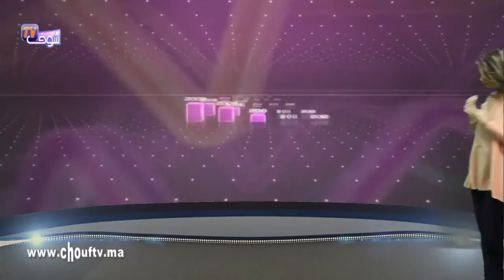النشرة الاقتصادية بالعربية 06-03-2015